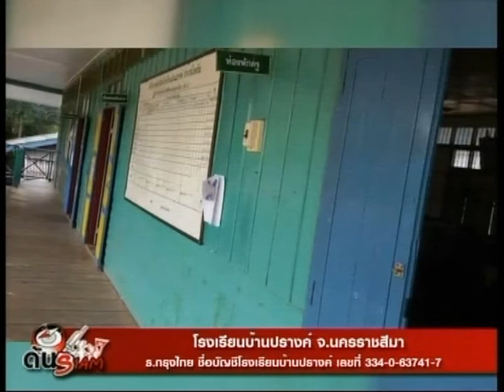ช่วยเหลือน้องๆนักเรียนโรงเรียนบ้านปรางค์ จ นคารราชสีมา ด้นสยาม 10 2 60